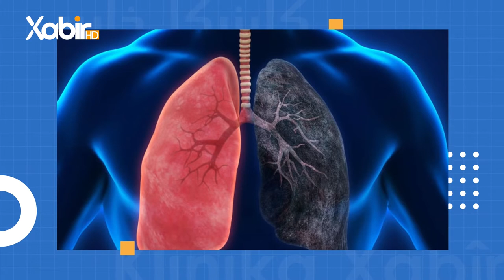بەرنامێ كلینكا خابیر | دکتور ئیسلام یاسین | ئایە جگارە کارتێکرنێ ل سەر دەرمانا دکەت؟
بابەت: ئایە جگارە کارتێکرنێ ل سەر دەرمانا دکەت؟
ـــــ
هەمى ئەکوانتێن دەزگەهێ خابیر